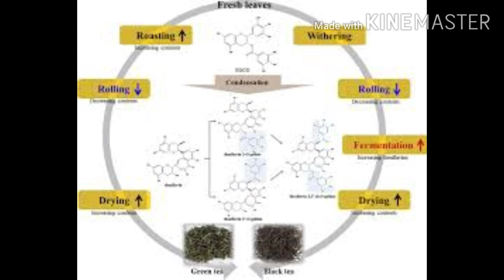Tea Cures Corona Disease? Theaflavin -3 /ICMR-UPASI research going On process /Tamil/Findtackle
Hello Respectives;
welcome to Findtackle. this video is based on corona virus Research and Indian Council of Medical Research included UPASI Tea research organisation Our indian government has taken new steps and new methods Tea plant has Theaflavin -3 Antioxidant,

Tea cures Corona?
now the research is going on process already Taiwan and China they started the research this time our nation India also taken this weapon to fight against the Corona disease because and naturally tea plantation has more antioxidant and antibiotics so this one can develop the immunity power of human beings not only for corona, Theaflavin -3 is using to control Cholesterol and obesity heart disease, cancer weight loss more.
hello Viewers always give your support to develop and to reach the goal by your support so always keep in touch keep shaking and don't forget to subscribe the channel for more videos.

with regards

Findtackle and team